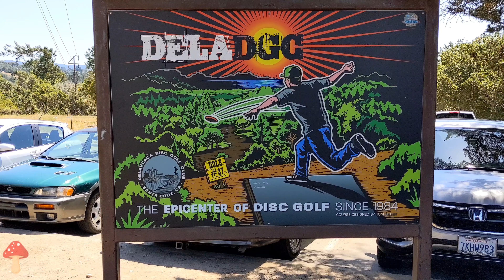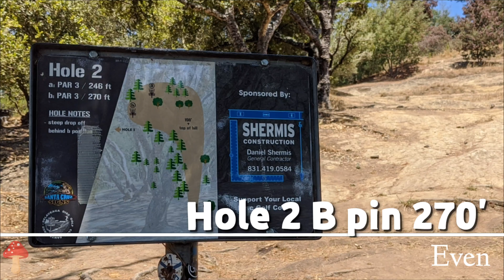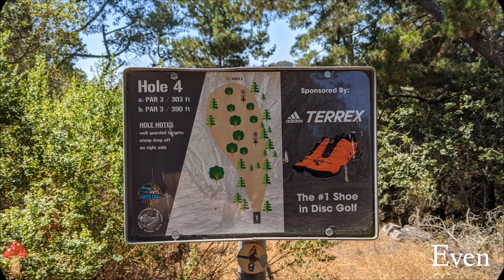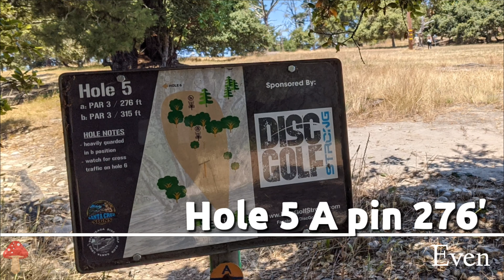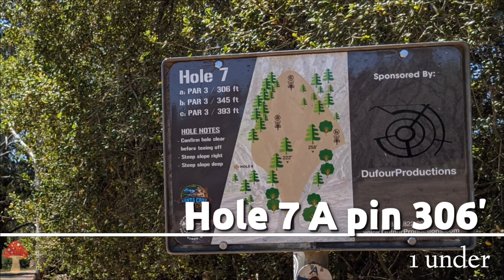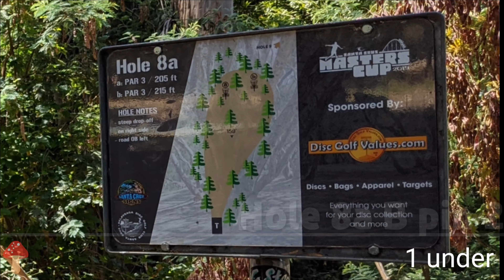Front 9 @ Delaveaga Disc Golf course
I took a trip out to Santa Cruz CA. When you are in Santa Cruz, you must play the Delaveaga Disc Golf course. Such a beautiful course.

This video would have not been possible without the amazing Beard oil from Sarg's Beard oils! Yeah!

Grab a beer and enjoy.